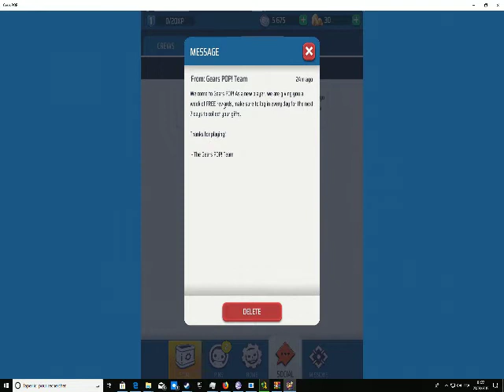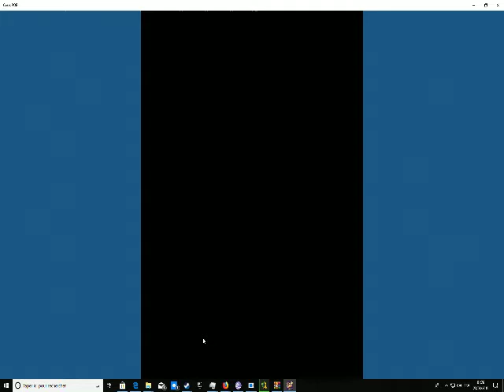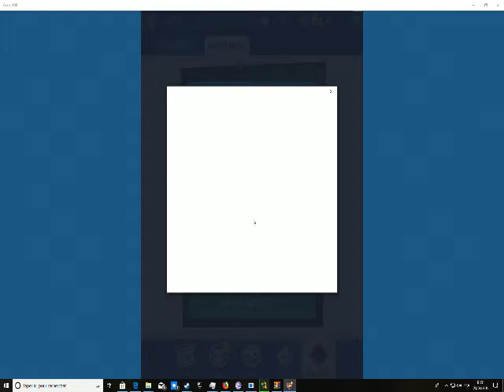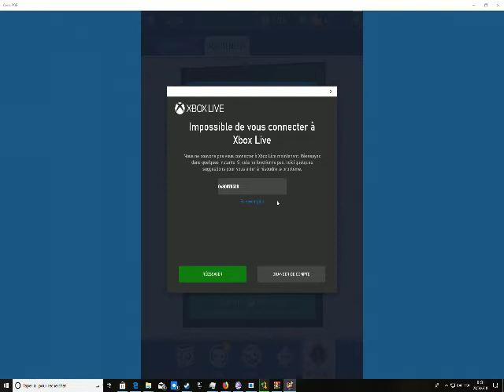Lets Play Gears of war POP 1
Gears of War meets Funko POP! Demolish opponents in the battle arena using a lineup of your favorite Gears characters.